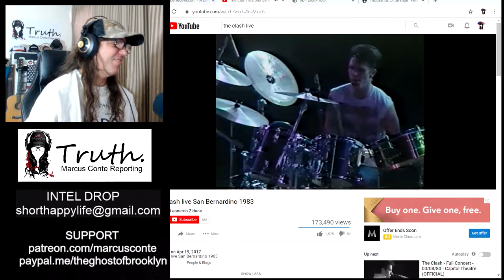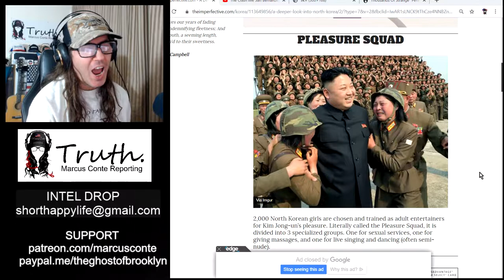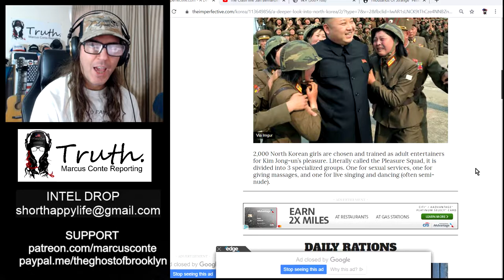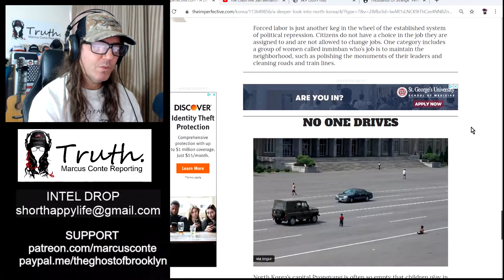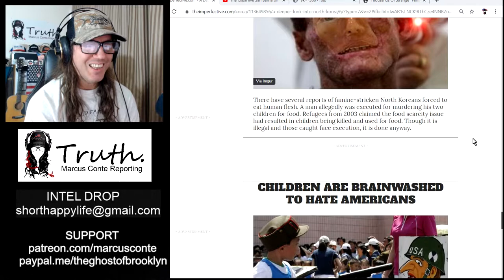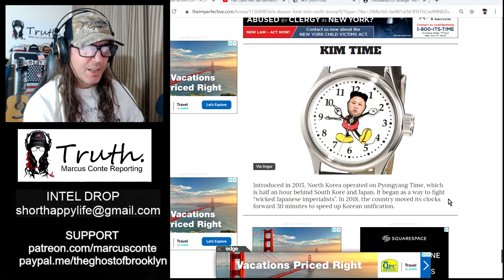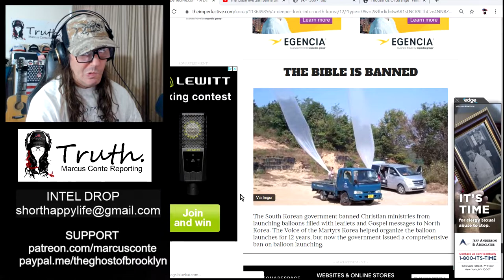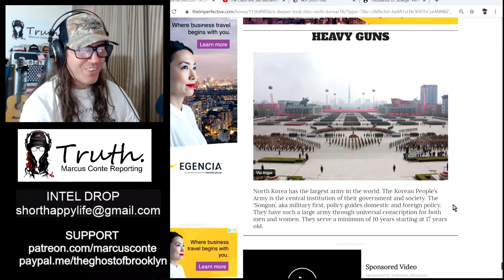Kim Jong-un’s 2000-Girl ‘Pleasure Squad' (and more) in North Korea